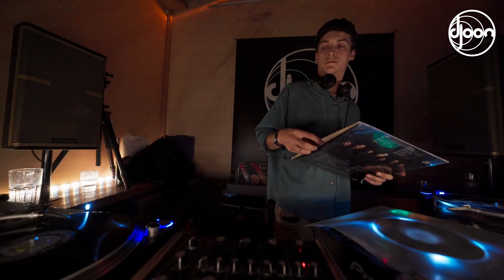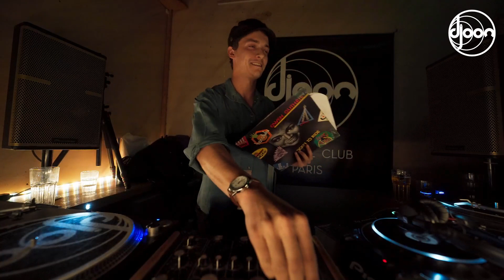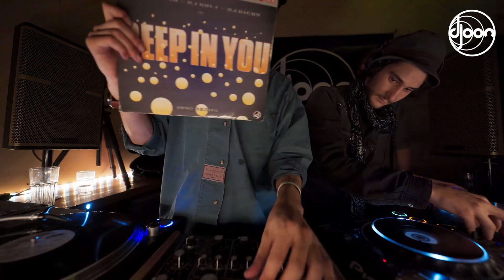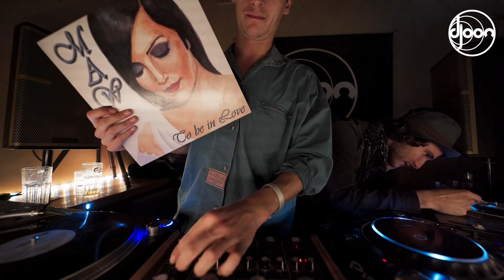Groove Boys Project @djoonclub 15/10/21